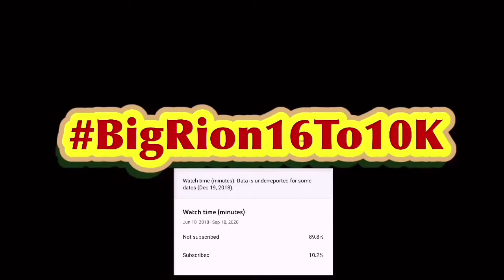BT Ahzure - “Round 2 Remix” (feat. BT IcFv) (Official Lyric Video) (prod. Fantom XXX) Reaction!